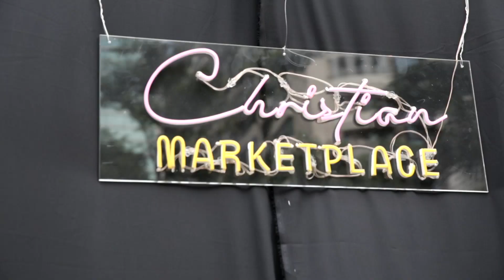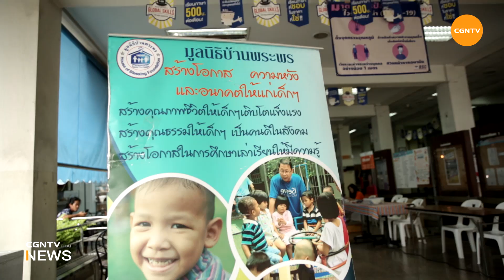CGNTV Thai News l Christian Marketplace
บรรยากาศงาน Christian Marketplace ตลาดนัดคริสเตียน เมื่อวันที่ 6 - 7 พฤศจิกายน  ณ ศูนย์นักศึกษาแบ๊บติสต์ (BSC) จุดประสงค์ของการจัดตลาดนัดคริสเตียนครั้งนี้เพื่อสนับสนุนพีน้องคริสเตียนที่ประสบสภาวะเศรษฐกิจจากช่วงโควิดที่ผ่านมารวมทั้งเป็นพื้นที่ในการเปิดตลาดให้คริสเตียนได้รู้จักพันธกิจและร้านค้าต่างๆมากขึ้นอีกด้วย